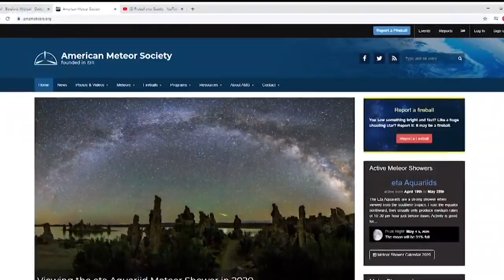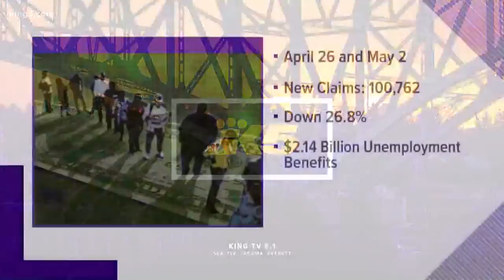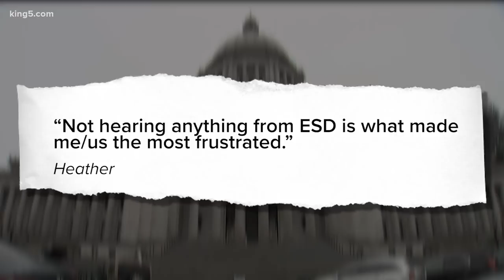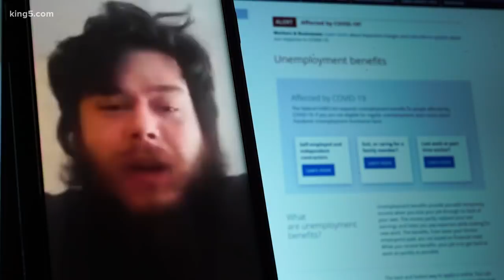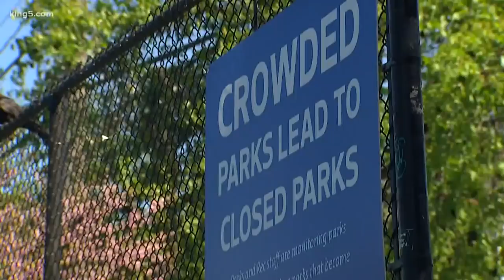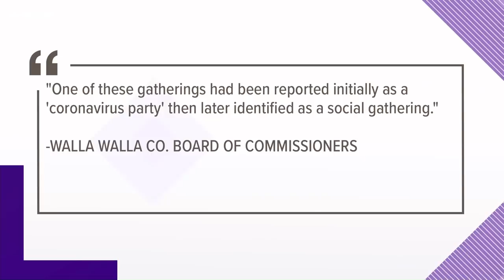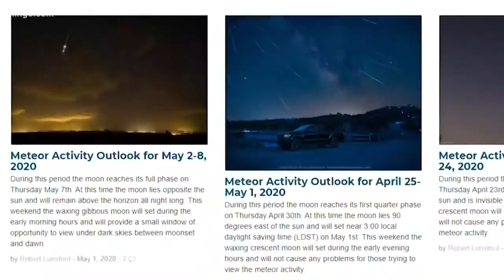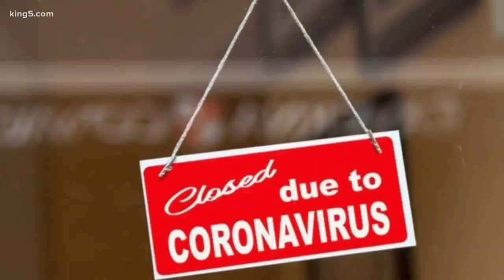Coronavirus coverage on KING 5 News - May 7 at 5 p.m.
Western Washington coronavirus coverage on KING 5 News - May 7 at 5 p.m.